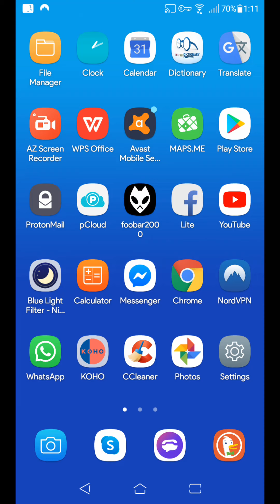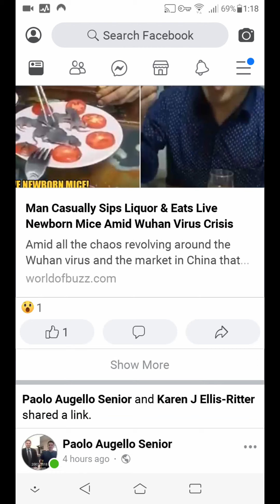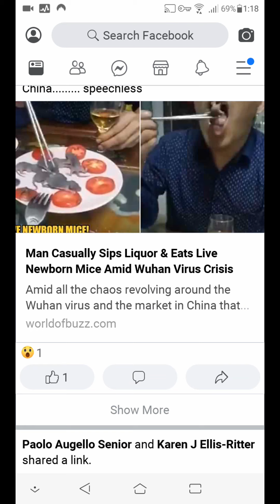Asians/Chinese Eating Live Animals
Michael Lanfield is an author of several books including the #1 Amazon best-selling books, The Interconnectedness of Life and The Journey, and his newest, Return to the Gentle Sea: For the Love That Lives in Everyone. He is also a vegan advocate, YouTuber, certified World Peace Diet Facilitator, and has lectured in Canada and Costa Rica. He has been featured on dozens of FM/AM radio stations, podcasts/webinars, various websites, magazines, and media outlets, sharing veganism to millions of people around the world.

Read his newest book Return to the Gentle Sea: For the Love That Lives in Everyone with foreword by Mango Wodzak and write an Amazon review.

Sign up for my free newsletter and get the free interactive ebook The Guru's Guide to Spiritual Enlightenment